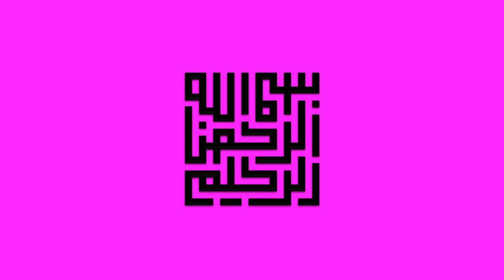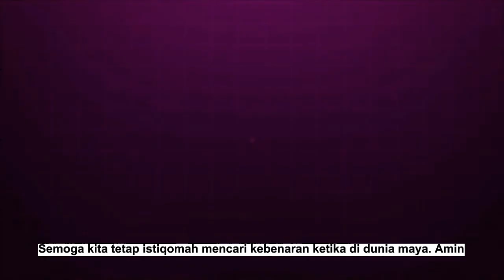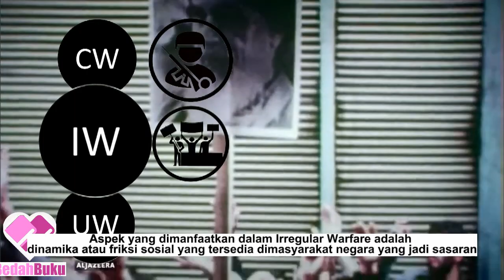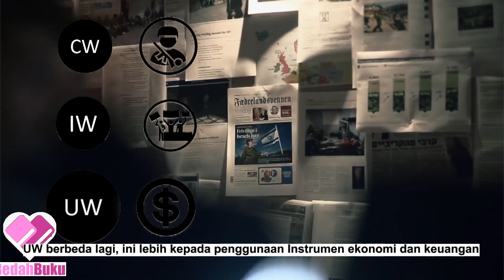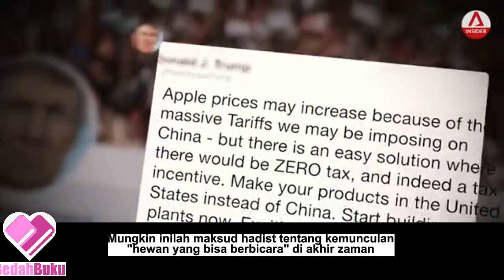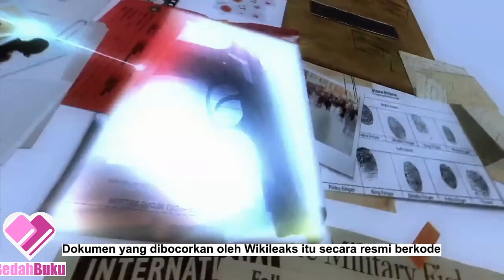3 KONSEP AS MENGENDALIKAN NEGARA LAIN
AS memiliki 3 konsep utama ketika akan mengendalikan Negara lain.
1. Conventional Warfare (CW),
2. Irregular Warfare (IW) dan
3. Unconventioal Warfare (UW).